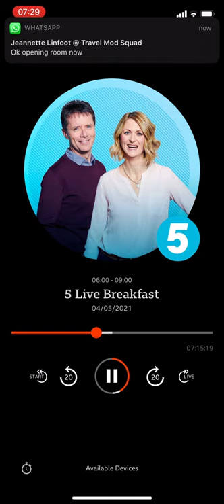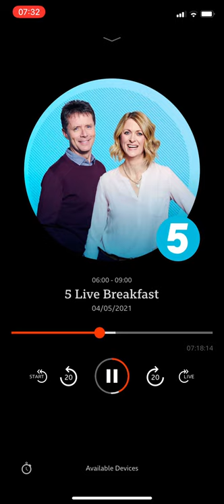BBC Radio 5 Live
Speaking on the restart of international travel